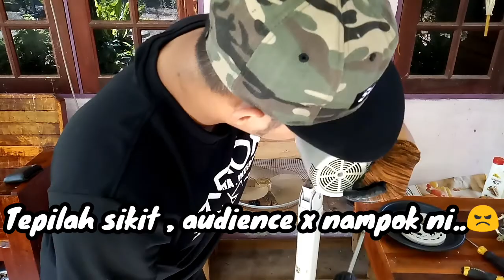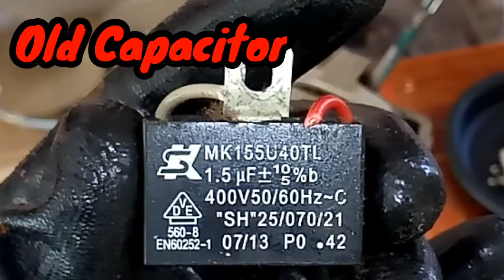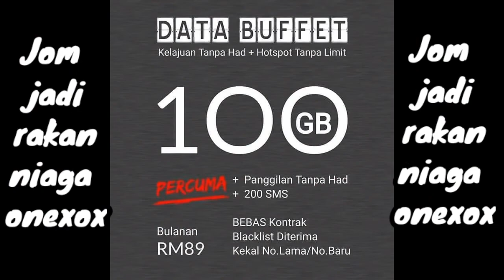Cara Tukar Kapasitor Kipas | How To Change Fan Capacitor | Kipas Slow Jadi Laju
Tutorial datang lagi, kali ni harapnya visual lebih jelas dan faham... insyaallah...

Jom daftar pengedar Onexox, hanya RM40, cepat sementara promosi kalau takde promosi RM478 boss..

Onexox tidak asing lagi dalam dunia Telco di malaysia, pakej yang terpanass kini

B59DB - Data Buffet macam makan buffet kat hotel,kalau tak cukup boleh mintak tambah lagi...!!

🔥🔥HOT DEAL 🔥🔥
D59DB - 4G High Speed data 44Gb + Unlimited calls + 100sms

🔥🔥HOT DEAL 🔥🔥
D89DB - 4G High Speed data 100Gb + Unlimited calls + 200sms

Nak beli simkad online? click jeee 👇🏼